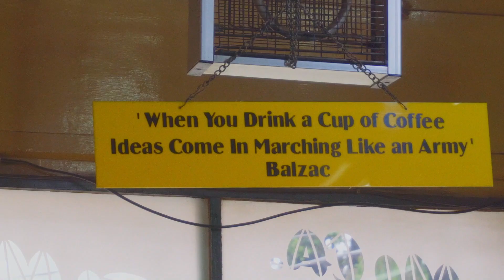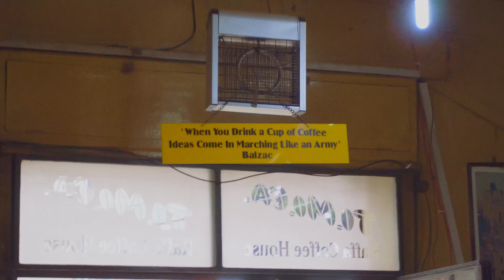【エチオピア】アジスアベバの有名コーヒー店TOMOKAはこんな感じ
脳内旅行推奨書籍、旅の青春小説、kindle Unlimited対象書籍。
エチオピアコーヒーの老舗として首都アジスアベバで人気のTOMOCA Coffeeに行ってきました。
東京の代々木上原にも出店するほどの人気ぶりです。
短い動画ですが雰囲気だけでも。
コーヒーは渋ウマでした！

BLOGやってます。

＝＝＝この旅の主な撮影機材＝＝＝
-撮影機材-
・GoPro HERO7 Black
・SONY α6400
・SONY E PZ 16-50mm F3.5-5.6 OSS
・SIGMA 16mm F1.4 DC DN | Contemporary
・Sonnar T* FE 35mm F2.8 ZA
・SONY FE 90mm F2.8 Macro G OSS

-ドローン-
・Mavic Air Fly More コンボ